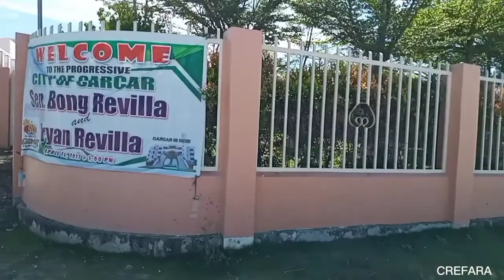BIKE TOUR | CARCAR CITY | CEBU | LANDSCAPE TOUR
Vlog  kits:
Zhiyun Smoot-Q3
Samsung A10s